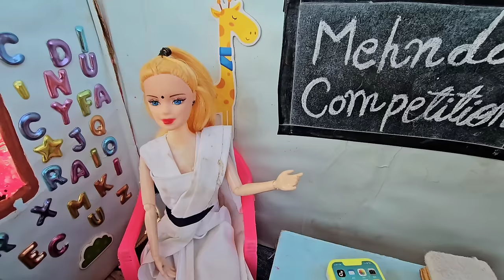Barbie Doll All Day Routine In Indian Village/Sita Ki Kahani Part-185/Barbie Doll Bedtime Story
Dolls village
Bedtime story
Barbies village
Barbie doll
Barbie video
Barbie cartoon
Cartoon
Barbie barbie
Barbie
Hindi stories
Moral stories
Hindi kahani
Suhana
payal Rahul
Sita payal
Vilan Pinkiey